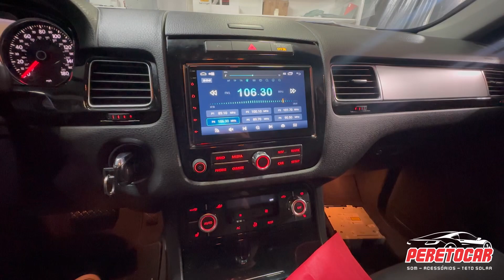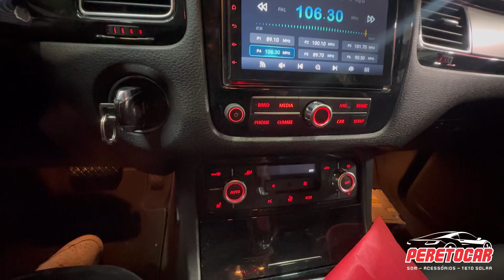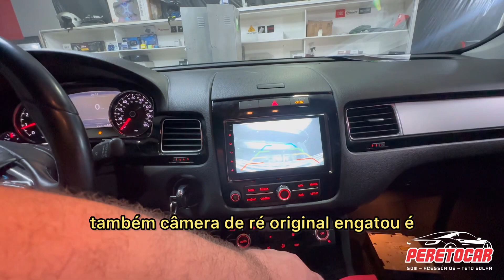VW Touareg 2012 - Adaptação de multimídia Android 12, com CarPlay e AndroidAuto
Multimidia Android
2/32gb
Processador de áudio e vídeo
Quad-core
Tela Qled
Reproduz vídeos 4k
CarPlay e AndroidAuto
Mantém as funções originais do veículo

PeretoCar Acessórios Autonotivos
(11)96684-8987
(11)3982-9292